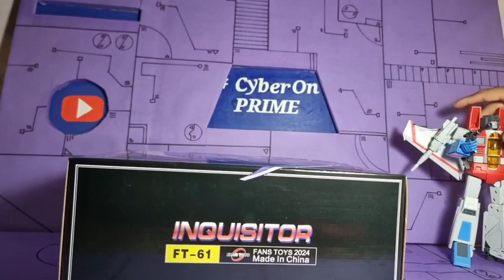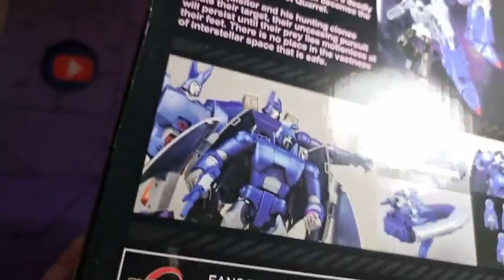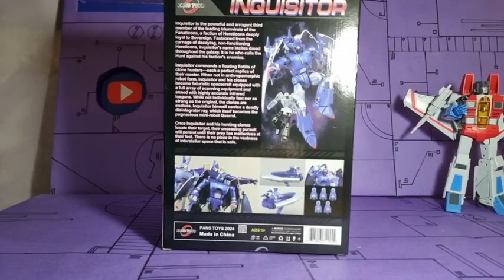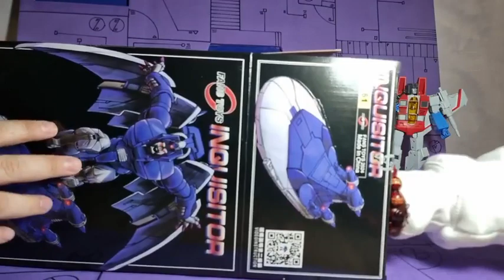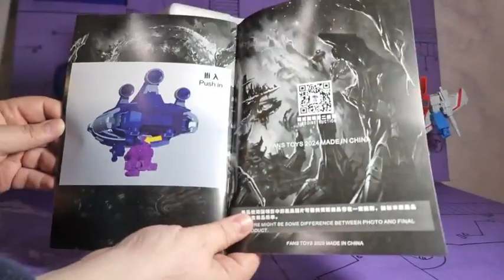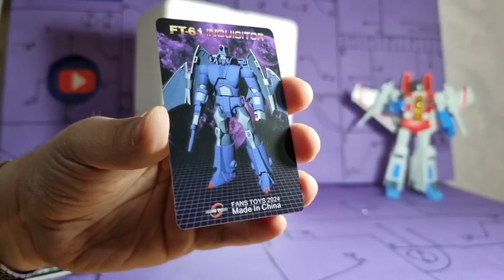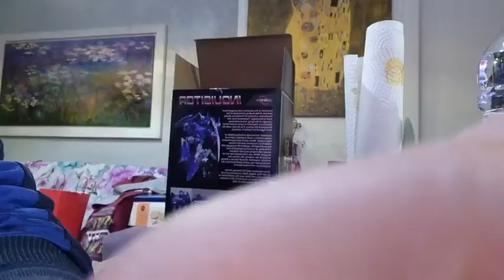DIRETTA UNBOXING FT61 Inquisitor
Amici ed ecco la diretta unboxing di FT61 Inquisitor, un modellino spettacolare! Come sempre insieme all'amico @ERPUX